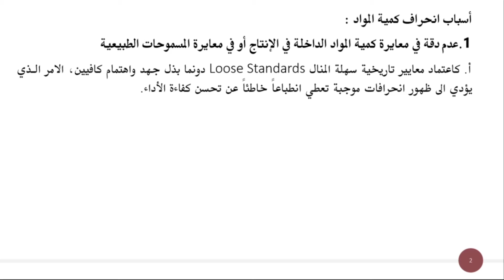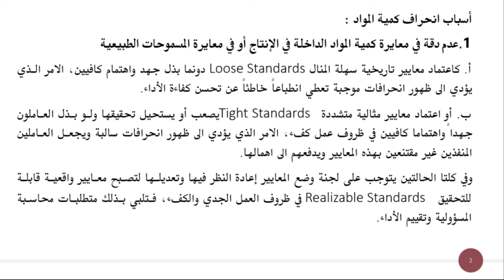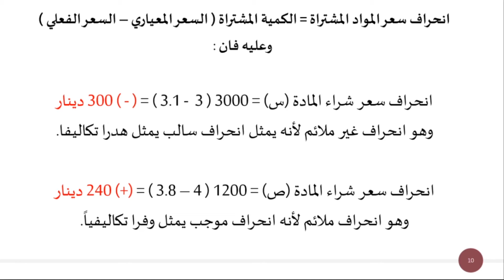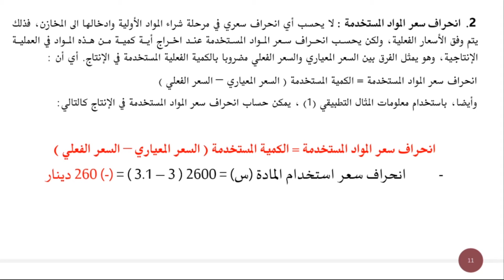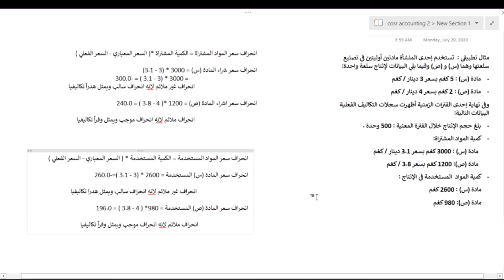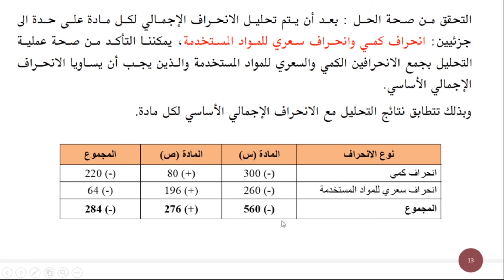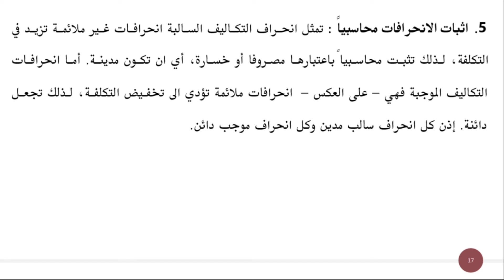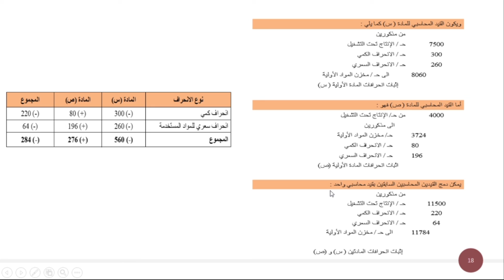9th Lecture - Cost Accounting